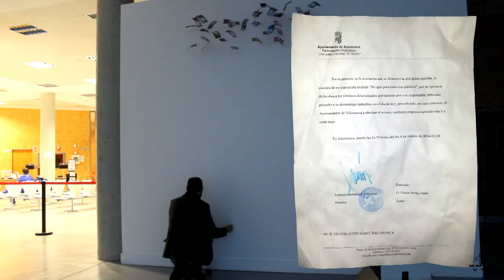radio3. Hoy Empieza Todo y la censura.